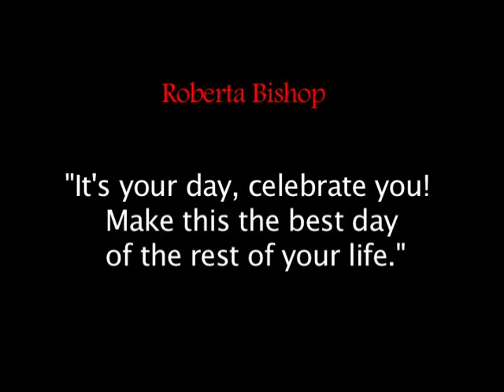New Community Seventh-day Adventist Church/Happy Birthday Roberta Bishop